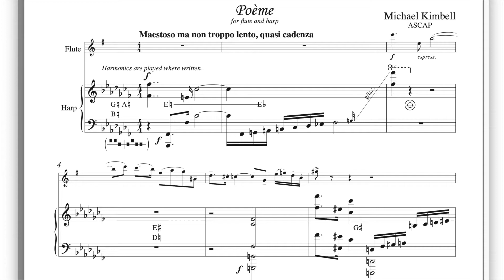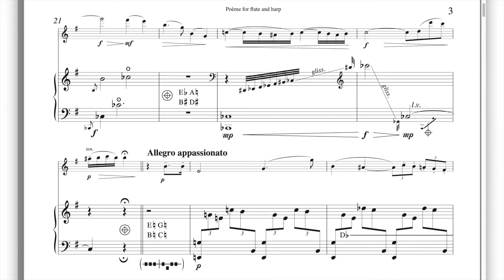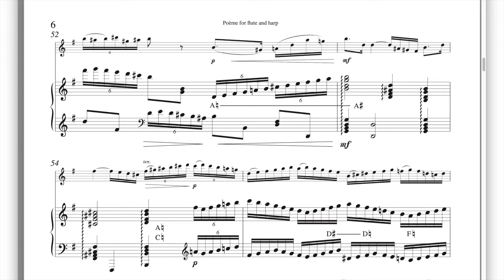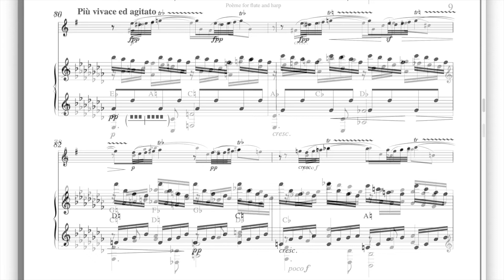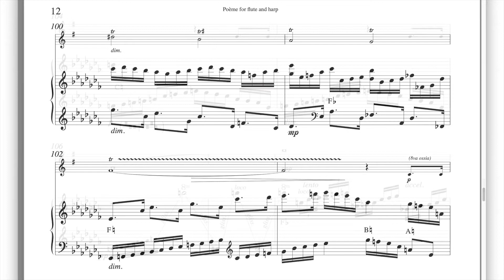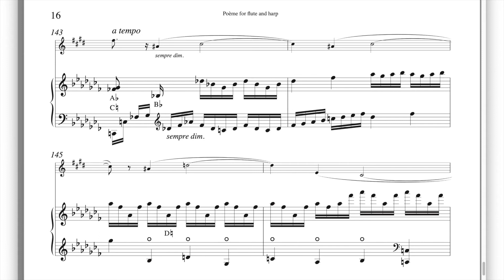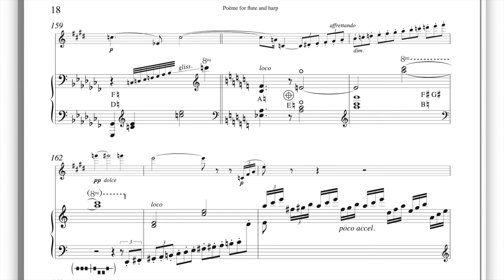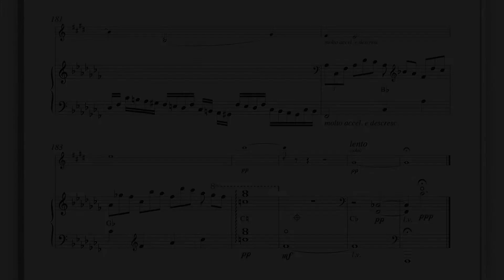Poème for flute and harp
Manfred Ludwig, flute
Katrina Szederkényi, harp